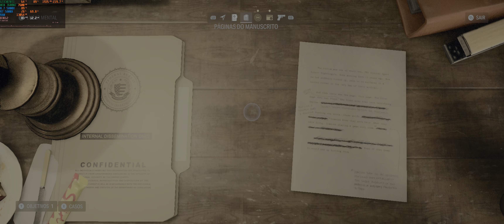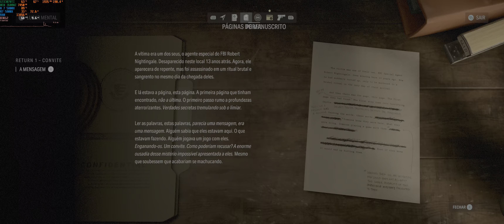Alan Wake 2 2023 PARTE4 PLACA DE VIDEO RTX 3070TI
Alan Wake 2 RTX 3070TI  RODA? 2023 parte4
PLACA DE VIDEO GALAX 3070 T1
RAYZEN 7 58OOX
MEMORIA 3600Mhz 32 GB ADATA XPG D60G RGB d60 xpg PC Desktop Memory RAM
PALCA MAE B450M STEEL LEGEND
WATER COOLER SYMPHNY TR 360
FONTE COSAIR CX650F RGB BRANCO